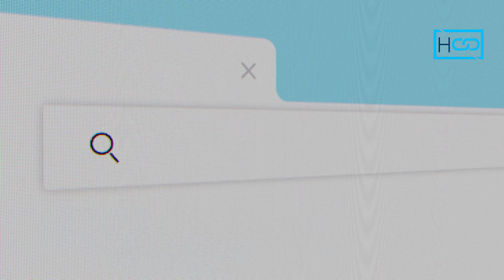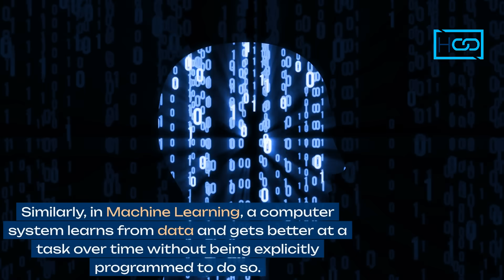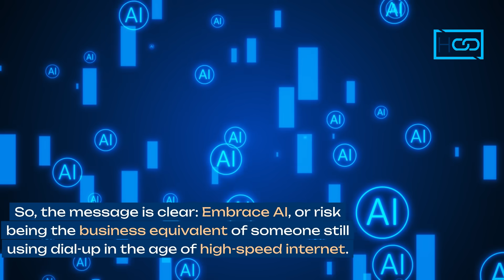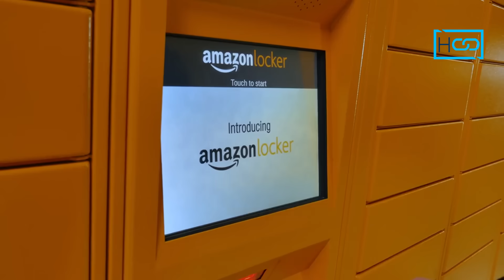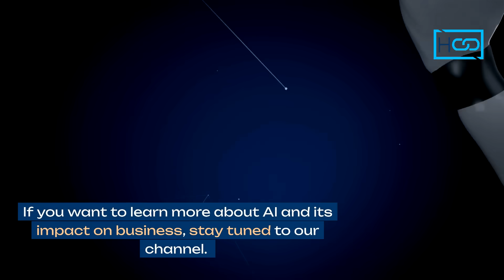Embracing AI: Transforming Industries and Lives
Explore the transformative power of AI in businesses and everyday life in this video. Discover how artificial intelligence is reshaping industries and impacting our daily lives.
AI Revolution for businesses
0:00 - 1:00 Introduction
1:01 - 2:04 Understanding AI
2:05 - 3:21 The AI Revolutions and Business
3:22 - 4:48 AI Tools for Businesses
04:49 - 05:11 Conclusion